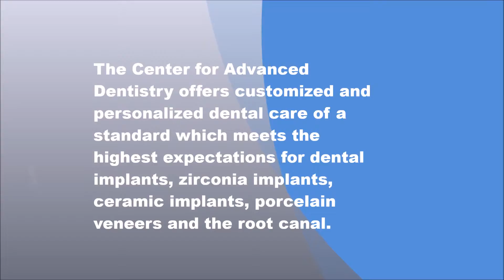Dental Emergency in Queens , NY - Center for Advanced Dentistry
The Center for Advanced Dentistry offers customized and personalized dental care of a standard which meets the highest expectations for dental implants, zirconia implants, ceramic implants, porcelain veneers and the root canal.

We are a Cosmetic Dentist, Emergency Dentist, Biological Dentist and Holistic Dentist with a holistic approach to help you with your dental emergency.

With state-of-the-art technology, meticulousness, knowledge and understanding of holistic methods, our oral health professionals provide patients with the finest mouth care that transforms a middling set of teeth into a magnificent smile.